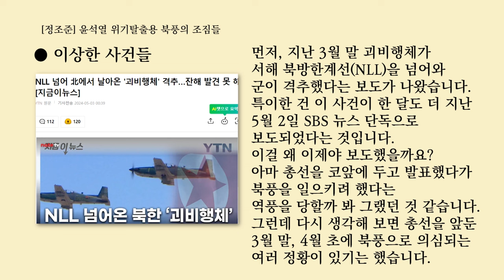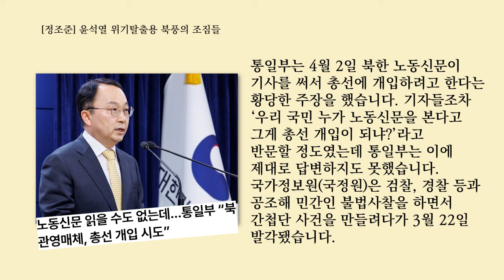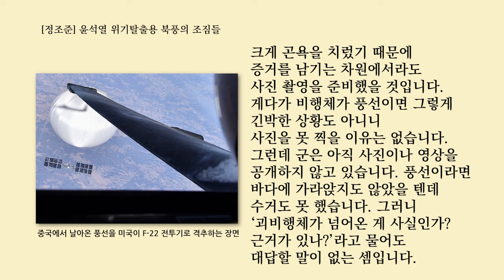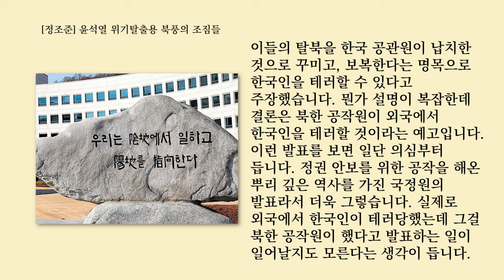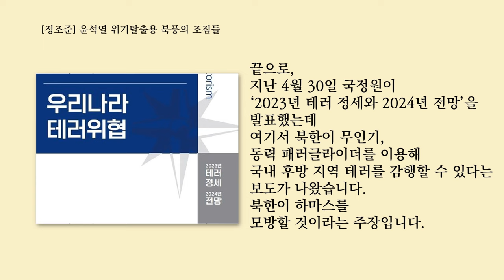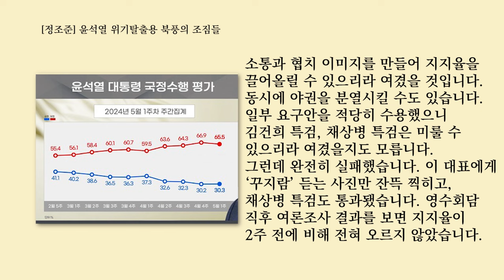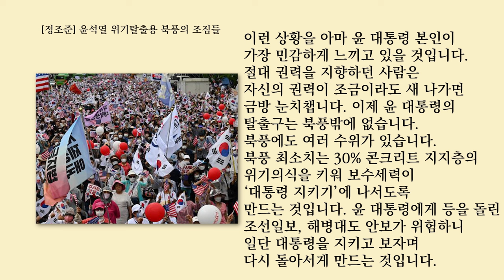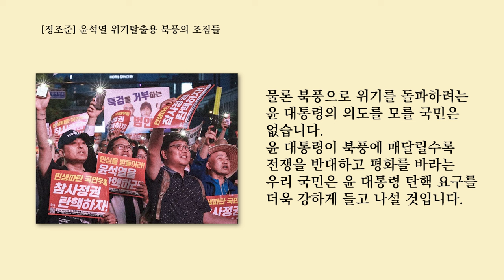[정조준] 윤석열 위기탈출용 북풍의 조짐들